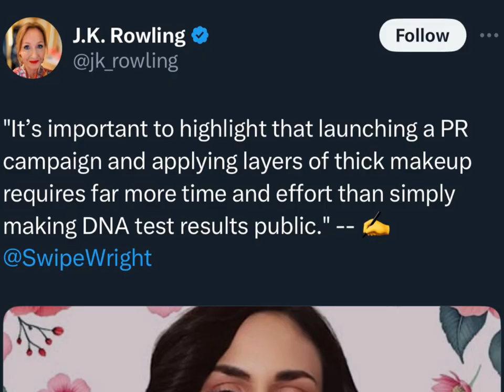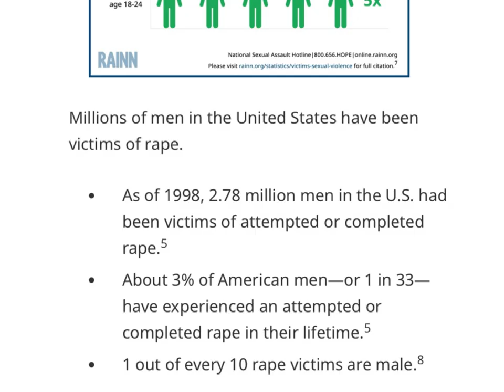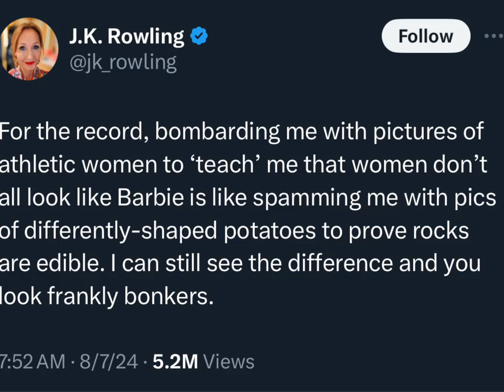EXPLAINED: JK Rowling Doesn’t Save Womanhood, She Harms It